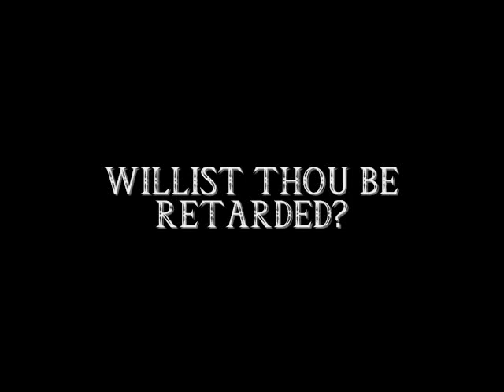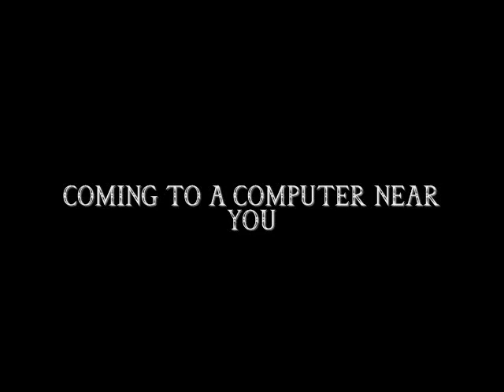YTP Youtubepoop The Movie Trailer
A SAMC1TY96 Production.